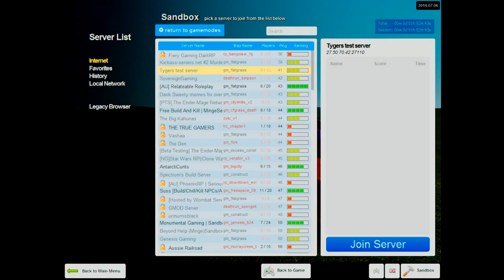Gmodicals | Madlibs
Harambe still lives in Gmod...

Sources:
Doll Dancing

Johann Strauss Jr. - Voces de Primavera

Hallelujah Chorus - Mormon Tabernacle Choir